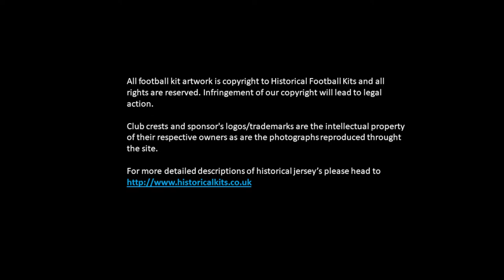The Football Shirts of the 2010 World Cup